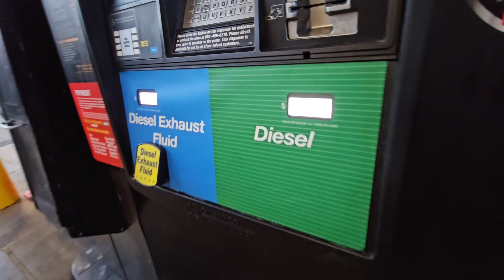#473 Heavy Haulin' | My Daily Hotshot Trucking Life #11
Trucking Needs

20 Ton Bottle Jack
Oversize Banners

Camera Gear

Main Camera
Go Pro Media Mod
External Microphone
GoPro Accessories